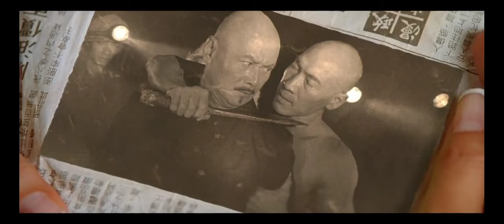Chandni chowk to China Full movie fight scene/HD video/Hojo fight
@All in One CLIPS

this is a movie scene of Chandni chowk to China

credits- Warner brothers
Ramesh sippy films
Tree people films